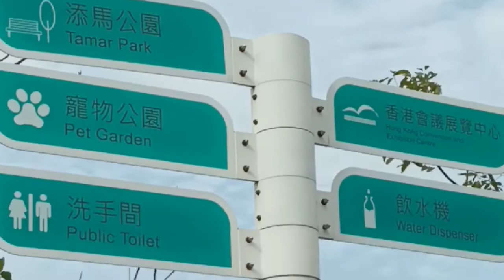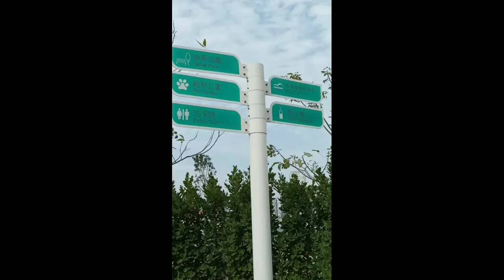TAMAR PARK ADMIRALTY HK/VISIT ATTRACTION OF HONGKONG||DC MHARVZ ZARCO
TAMAR Park is an urban park in Admiralty, Hong Kong covering around 17,000 square metres with the design concept of 'perpetual green'. The park occupies 80% of the Tamar site public space and is managed by the Leisure and Cultural Services Department of the Hong Kong government. Wikipedia

Tamar Park is a must-see on a tourist itinerary. Even if you have limited time, it is worth coming down to this waterfront park where you can get the best views of Hong Kong. Entry is free.
The park has undergone massive renovations in the last few years. It is now a vast grassy and landscaped space, running along the Centra foreshore.
From here, you can stand right at the waterfront and look directly across Victoria Harbour to the Kowloon and TST skyline. You also have a unique perspective of the Hong Kong skyline on the Central side. It’s the only place where you can see iconic buildings like the Bank of China, the IFC towers, the Observation Wheel and the Exhibition Centre with a grassy verge in front. The dramatic black mirrored building that looks like a modern triumphal arch is the Central Government Offices.
Other features are:
* The new promenade allows you to walk along the waterfront all the way from the ferry piers right through to the Exhibition Centre and Wan Chai. Allow about 25 min.
* Artwork – at the moment there are some fun installations including a series of over-sized vintage TVs (pop behind the screen for a fun photo).
* Infinity Sculpture – there are a number of sculptures but I particularly like this one. It is the large oxidised sculpture near the Observation Wheel end of the park and it makes a great photo with the IFC towers looming in the background. The endless curves symbolise infinity and also represent the waves of the harbour in front of you and the peaks of the mountains behind you.
* Paths throughout the park are even and flat and accessible for children and pushchairs.